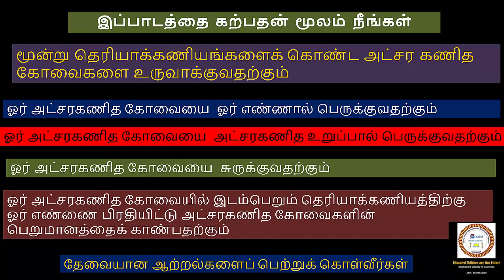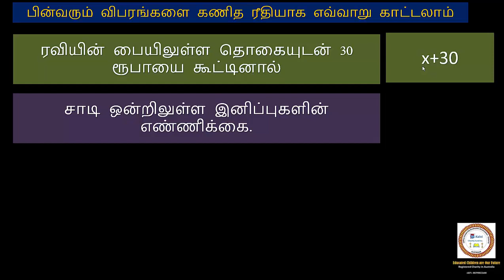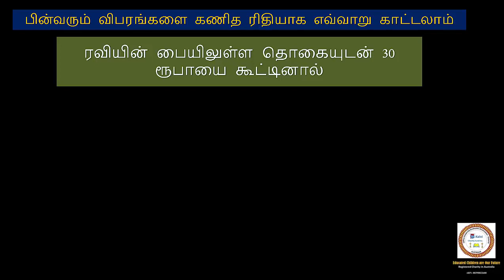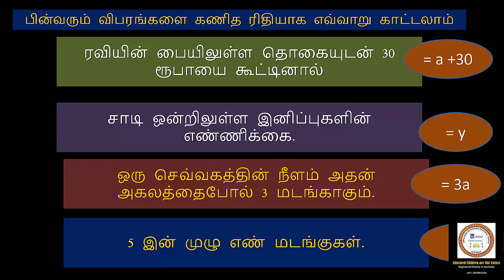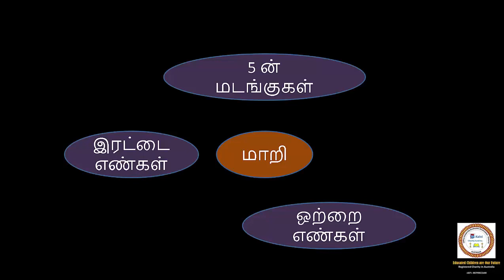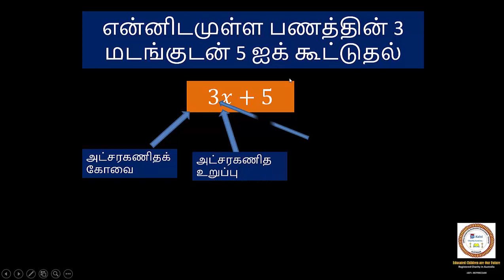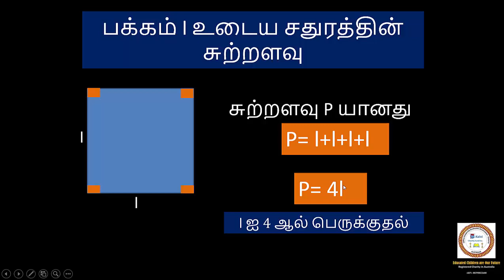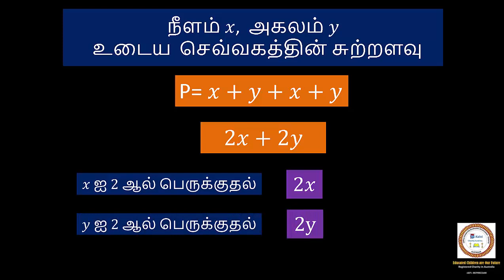கணிதம் -Grade 8, அலகு 5 :1 அட்சர கணித கோவைகள்.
கணிதத்தைக் கற்க விரும்பும் மாணவர்கள் வீடியோவைப் பார்த்து, அவர்களின் வசதிக்கு ஏற்ப விஷயத்தைக் கற்றுக்கொள்ளலாம். இங்கு கணிதம் இலகுவான மற்றும் எளிமையான மொழியில் கற்பிக்கப்படுகிறது.
இந்த வீடியோ தரம் -08  மாணவர்களுக்கான கணித பாடமாகும்.